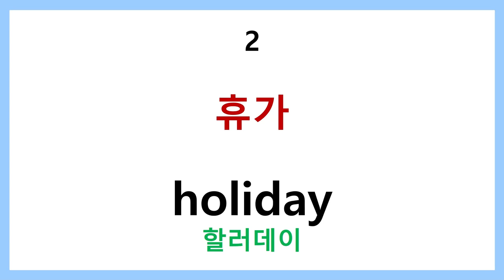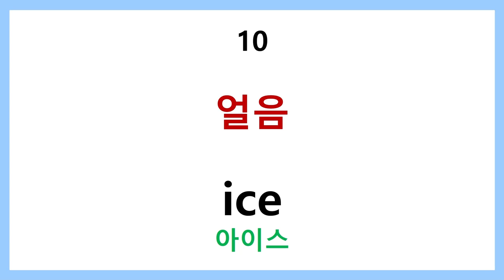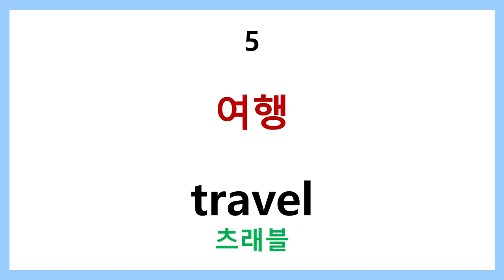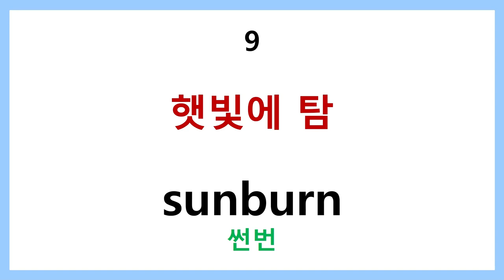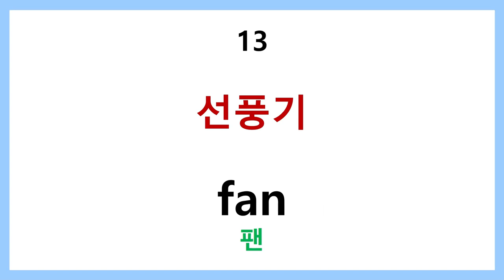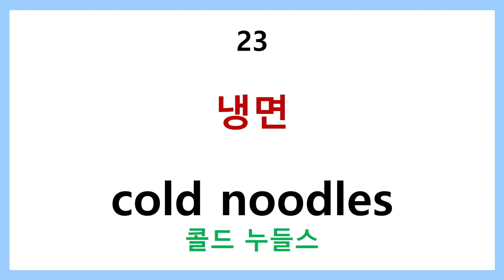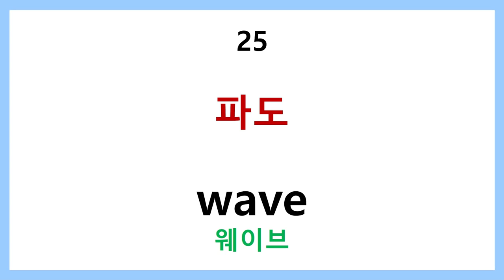왕초보 영어단어 step 7 여름 단어 30개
날씨가 더워지는 여름입니다.
이 계절에 많이 쓰는 여름 단어들을 업로드 합니다.